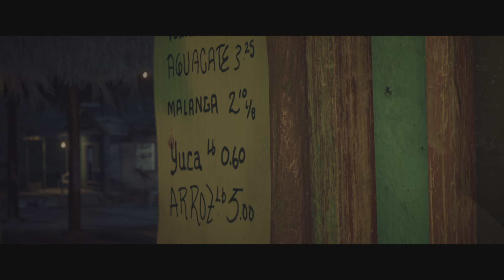NEW GAME ALERT!!! THE VANISHING MISSION!!😱😱